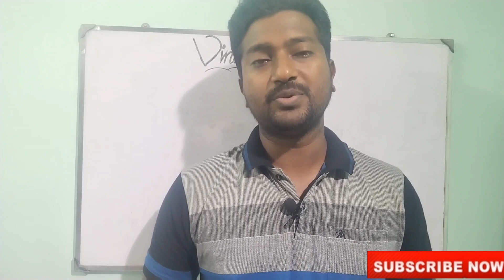Diploma Paramedical Counselling 2023|Important Update|மிக முக்கியமான தகவல்|Vjalerts